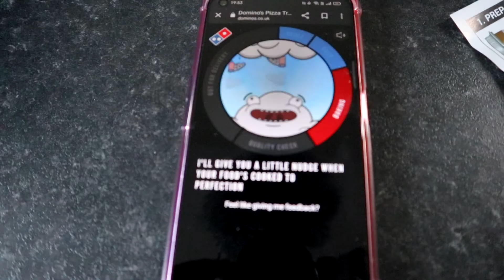Cycling 'til the Cows Come Home | Triathlon Training Bike Session Vlog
Mooving on the TT bike today. Probably just annoyed about the meatball pizza.